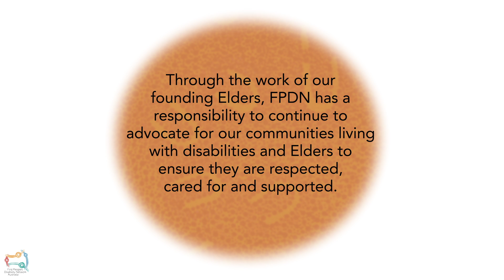The Journey of First Peoples Disability Network Australia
We are First Peoples Disability Network Australia (FPDN) – a national organisation of and for Australia’s First Peoples with disability, their families and communities. Our organisation is governed by First Peoples with lived experience of disability.

We proactively engage with communities around Australia and advocate for the interests of Aboriginal and Torres Strait Islander people with disability in Australia and internationally. We follow the human rights framework established by the United Nations Convention on the Rights of Persons with Disabilities, to which Australia is a signatory, and the United Nations Declaration on the Rights of Indigenous Peoples.